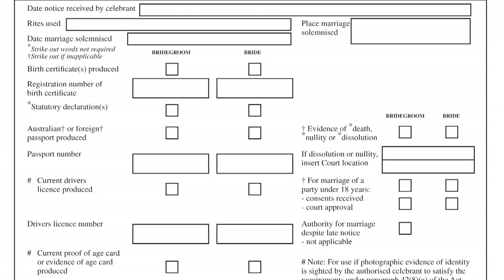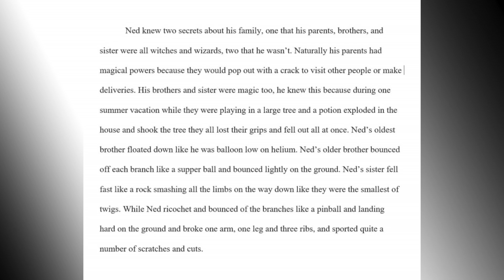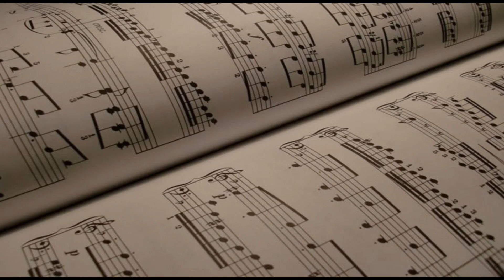What do we get for our money?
Explains what is included in my fees, helping you with a stress-free wedding